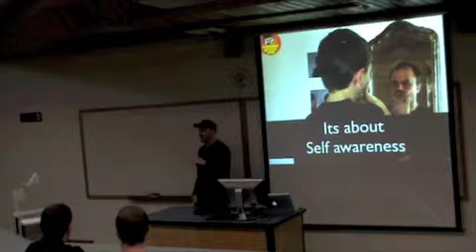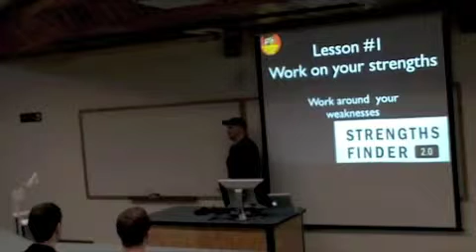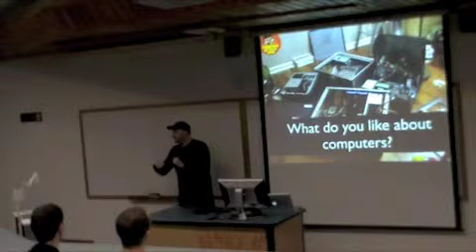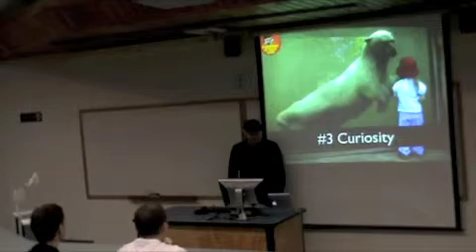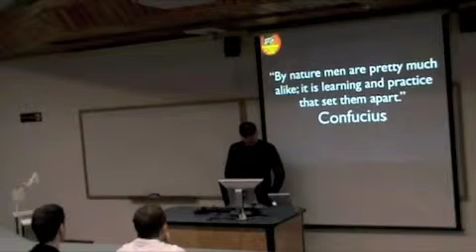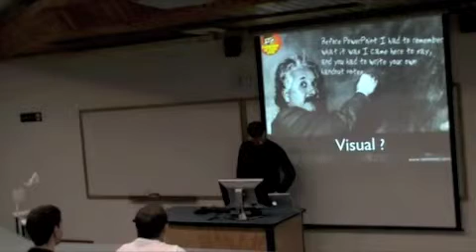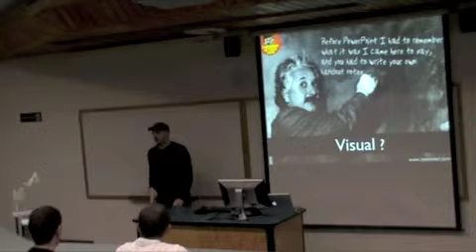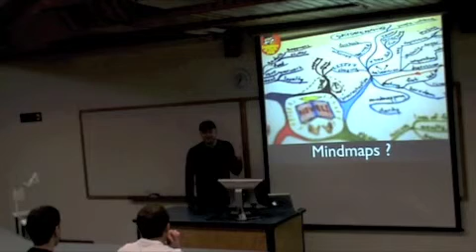John Clegg - Who wants a Career in IT? - part 3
Part 3 of John Clegg's talk on what employers are now looking for and what you need to do to get ahead.